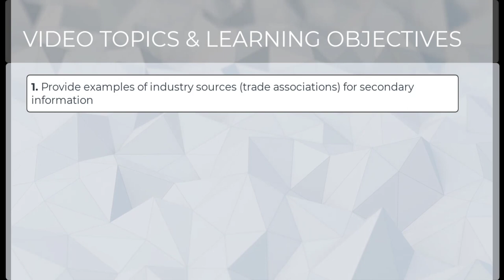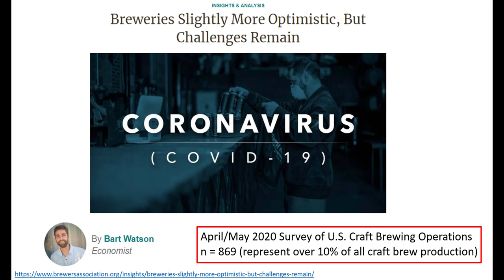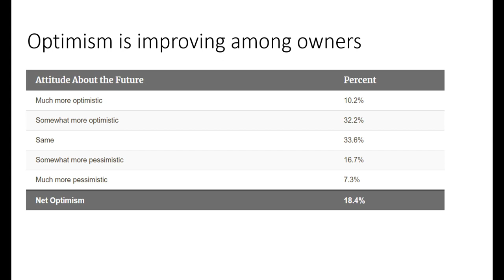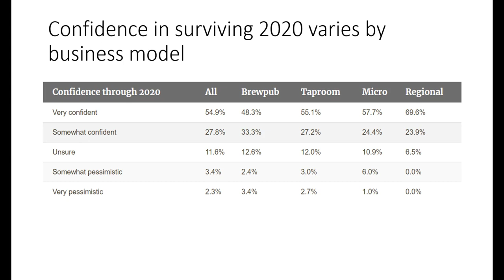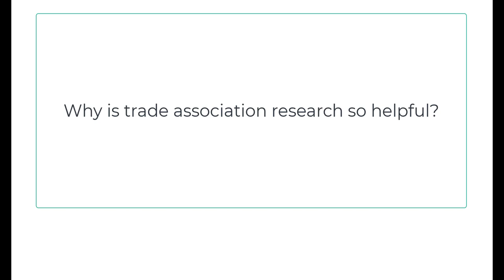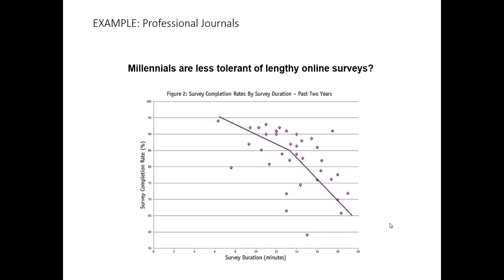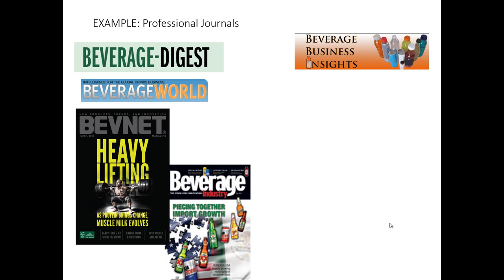External Sources of Marketing Information - Industry and Professional Journals